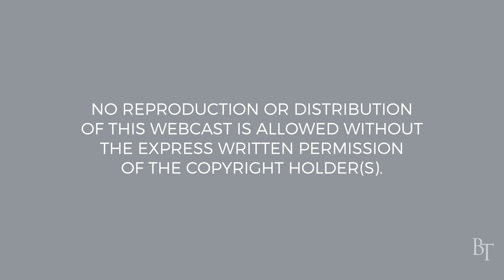Fix Your Thoughts On Jesus | Hebrews 3:1 | Pastor Jim Cymbala | The Brooklyn Tabernacle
Pastor Cymbala focuses on the call in Hebrews 3:1 for us to fix our thoughts on Jesus.